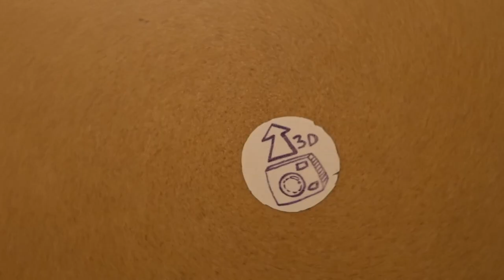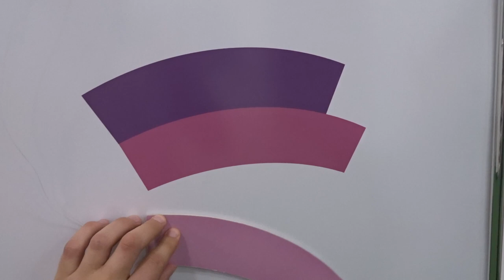A Travel Vlog About The Best City In Europe (Can You Guess?)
. Walking around this city, I found a Sex museum, Art gallery, and the museum of the senses. Pretty cool stuff, oh yeah and I walked by some man with a snake on the bridge, he put the snake on me and let me be filmed with it and then charged me a tenner. Oh well it was cool.